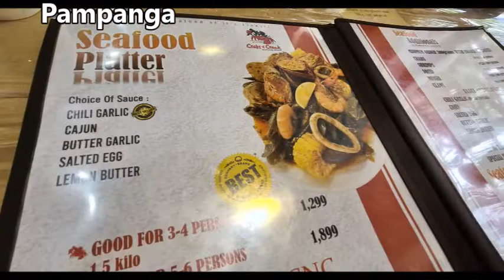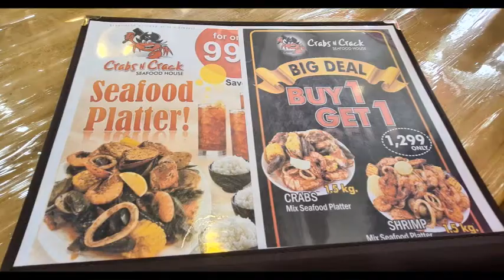COOL 😊 Crabs n Crack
Crabs 'N Crack is inside The Infinity Mall, Angeles City, Pampanga, highly recommended. These are compilations of my various eats, drinks and adventures in countries I visited. Always remember that a simple life is a joy forever. Thank you very much.

-Cool Papidoo